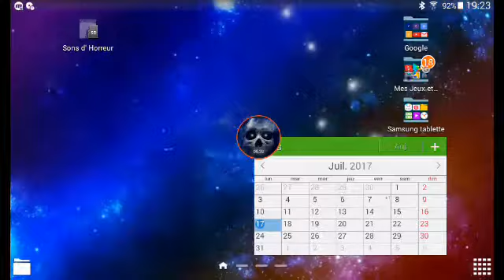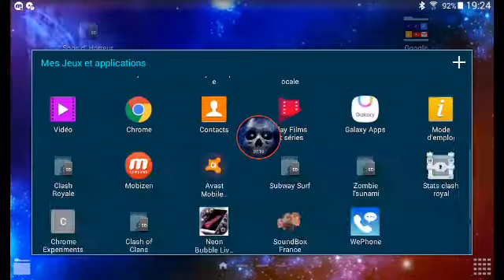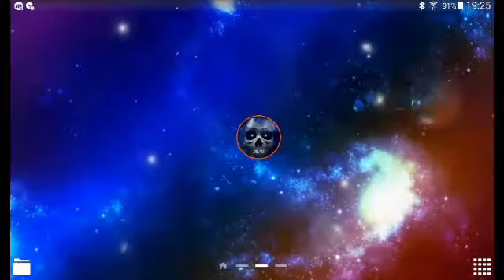Je vous fait une grande surprise que vous attendez tous 💀